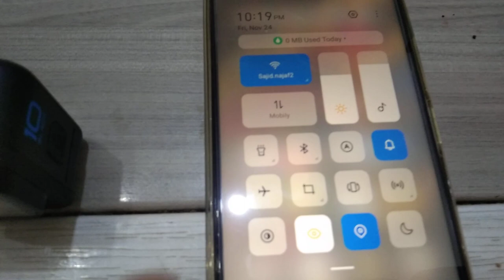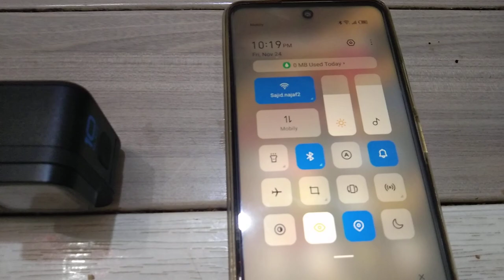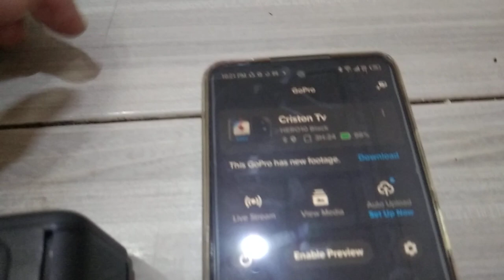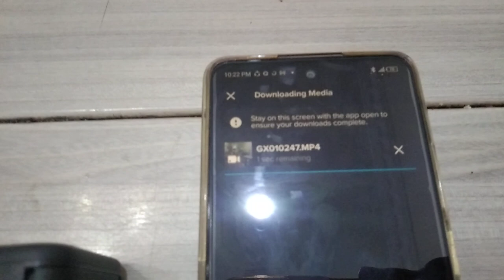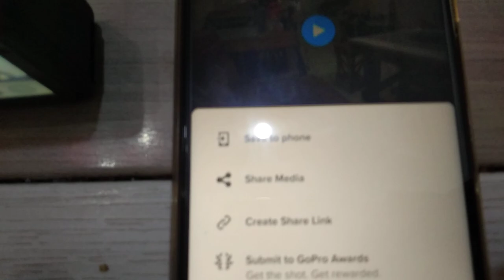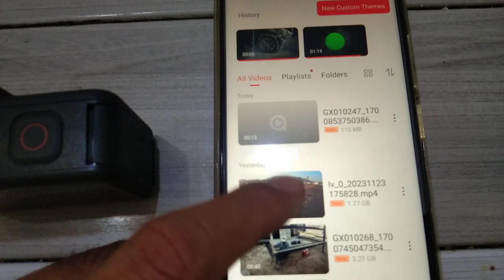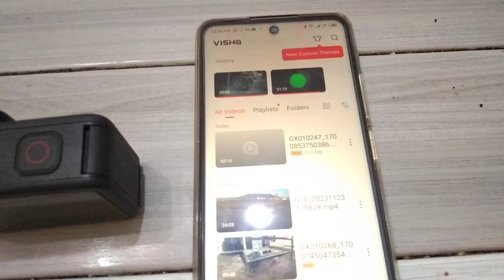HOW TO TRANSFER GO PRO FILE TO MOBILE PHONE 🤳🤳📱